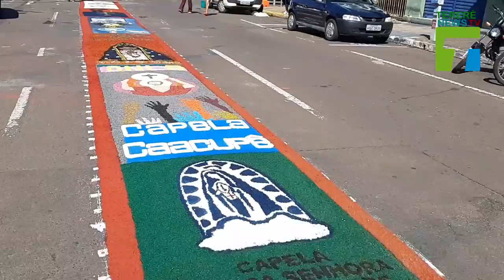Confecção dos Tapetes no Corpus Christ em Campo Grande/MS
Em Junho vamos comemorar o nosso primeiro ano online com muitas conquistas, credibilidade e novidades.
Agradecemos muito por sua inscrição em nosso Canal.